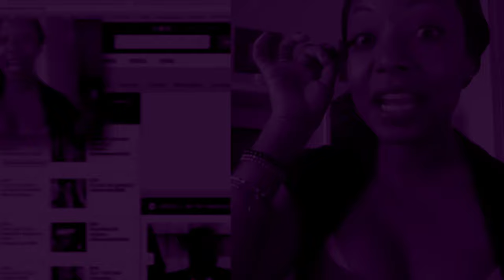Girl Goes Psycho During Makeup Tutorial 😈 (Party Makeup by Nikki)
newhelldarkkmanewiki
acraniusreturntoviolence
babylaughingsoundeffectsvickyjurmi
ermacharakiri
idiothitshisheadonatablekutkurd
neytirixheadbanging
slammingheadagainstawallbigbluebang
bangheadagainstwallmartincranshaw
bangheadagainstabrickwallfemalemartincranshaw
babylaughinghystericallyatrippingpaperoriginal